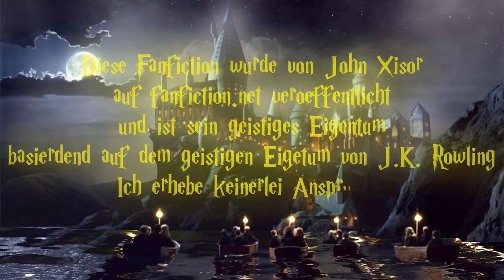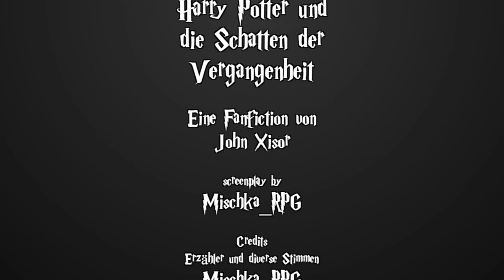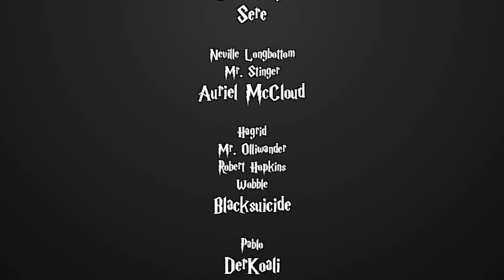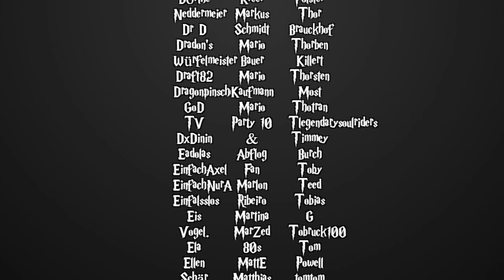[Fanfiction] Harry Potter und die Schatten der Vergangenheit -139.2- Erinnerungen